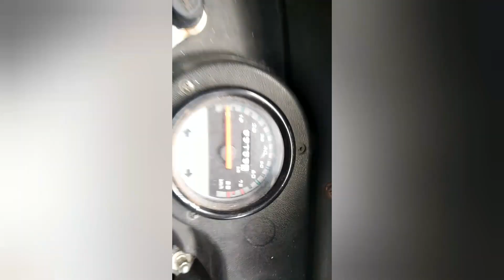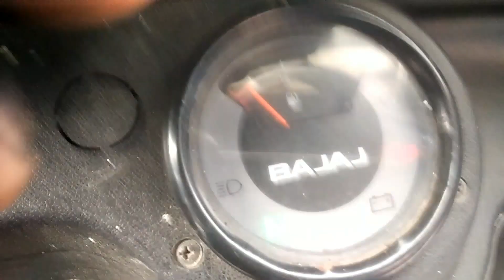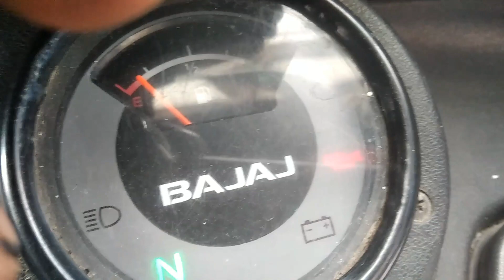Replace clutch lining or clutch friction plate